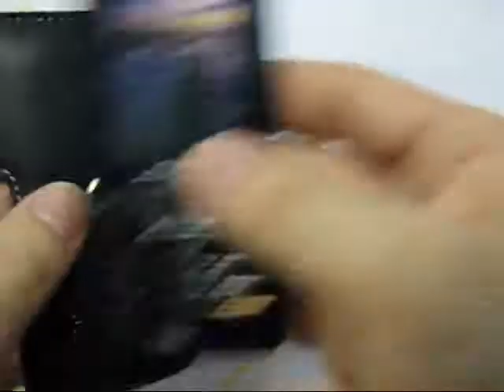PDair Leather Case for Sony Ericsson C902/C902i - Horizontal